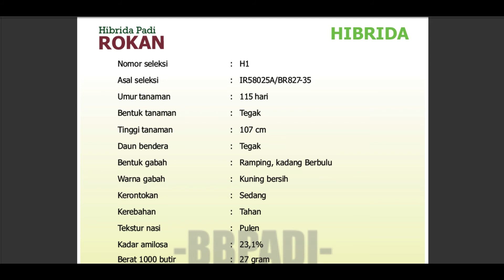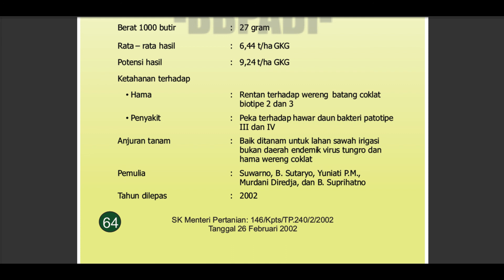Deskripsi Padi Varietas Hibrida Rokan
Secara umum Deskripsi varietas adalah
rincian karakteristik tanaman yang meliputi sifat-sifat, Keunikan,
Keseragaman dan Kestabilan.

Apa Manfaat dari mengetahui morfologi tanaman dalam deskripsi varietas ?

Apa yang dimaksud dengan Varietas Unggul ?

Berikut ini Deskripsi Padi Varietas Hibrida Rokan
Kita share divideo ini ya...